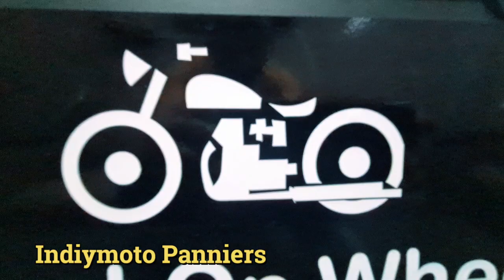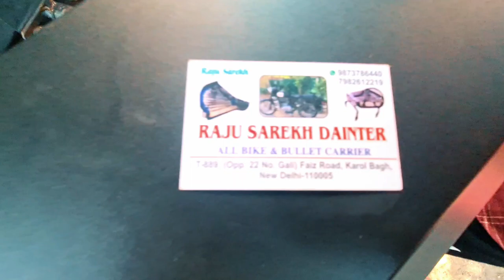Live modifications of Panniers frames for Dominar bike | Unboxing of bike panniers @ quick release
Hello Dosto,
                    Iss this video Hum apke liye laye hai Unboxing of panniers and Panniers frame modifications of Bajaj Dominar bike. Best modifications available in Karol bagh.

                                                      ➤SOCIAL MEDIA ➤

                                                ➤   TAGS  ➤
bike panniers
panniers for dominar bike
panniers for himalayan bike
frame modificationsfor dominar bike
live modifications of panniers frame for dominar

panniers for classic 350/500

                xxxxxxxxxxxxxxxxxxxxxxxxxxxxxxxxxxxxxxxxxxxxxxxxxxxxxx

               xxxxxxxxxxxxxxxxxxxxxxxxxxxxxxxxxxxxxxxxxxxxxxxxxxxxxxxxxxx

                                                   MUSIC